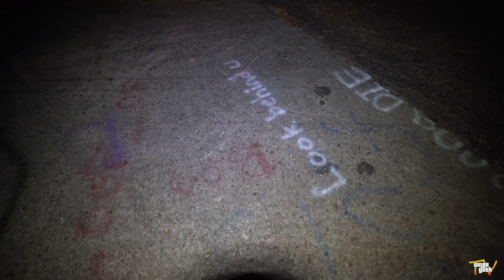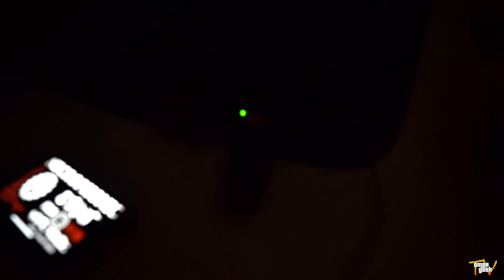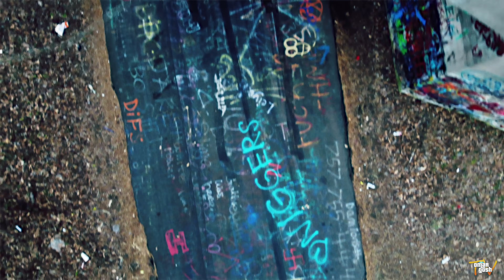The Scariest Ghost Encounter Ever (Crawford Road)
On todays haunted adventure omargoshtv visits the most haunted road in America where omar gosh has one of the scariest ghost encounters at a haunted road known as crawford road. This road happens to be one the most haunted and scariest places omargoshtv has visited and investigated making it on of the scariest videos omargoshtv has made.